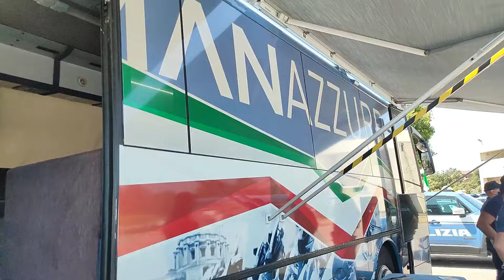Rosolina Mare: Iniziativa del Ministero dell'Interno per la sicurezza stradale "Estate con Noi"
Venerdì 28 Giugno Rosolina Mare ha ospitato  l'iniziativa "Estate con Noi", promossa dal Ministero dell'Interno, che coinvolge le principali località turistiche italiane. Questa campagna nazionale si propone di sensibilizzare la cittadinanza sull'importanza del rispetto delle regole stradali per prevenire incidenti.